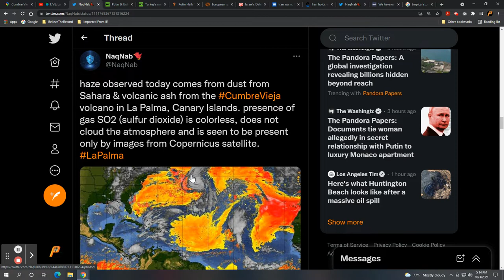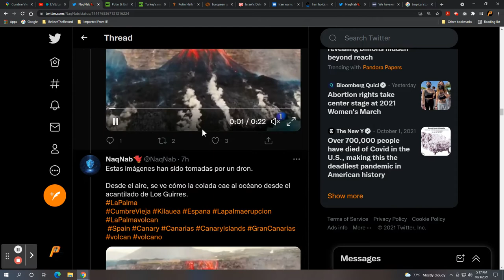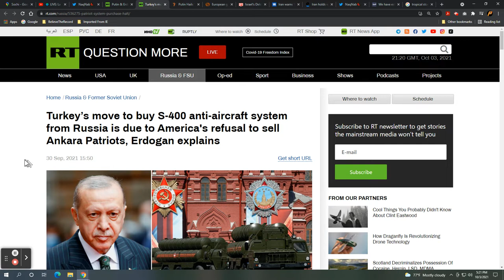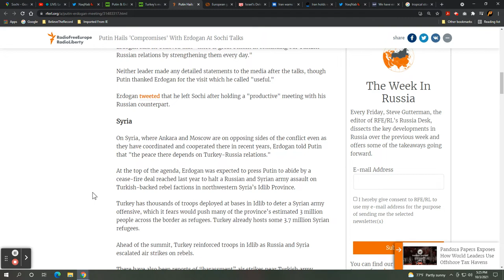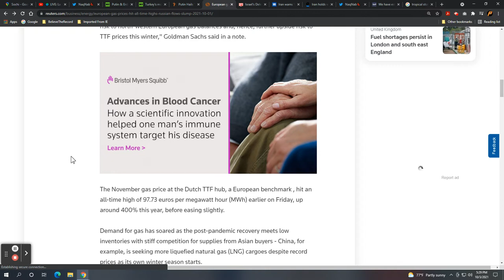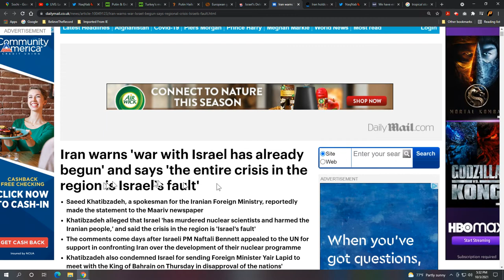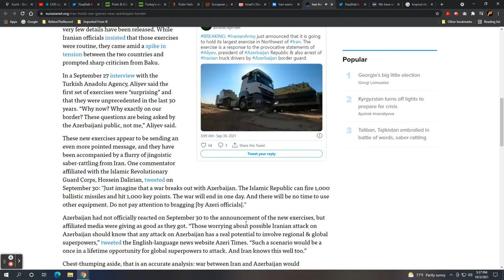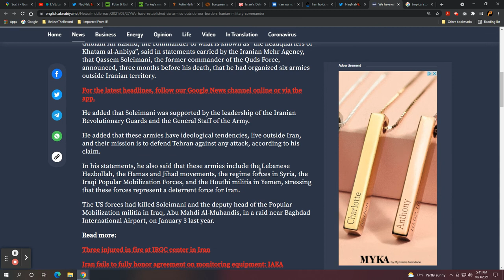This Week in Prophecy: LaPalma Volcano, Putin & Erdogan in Sochi, Gas Prices Soar, Iran War Games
This Week in Prophecy

The volcanic eruption continues to intensify on the island of La Palma in the Canary Islands.

Russian President Vladimir Putin hosted Turkish President Recep Erdogan in Sochi, Russia earlier in the week. Ezekiel's Magog invasion continues to take shape as the two countries strengthen ties.

Natural gas prices are reaching all time historic highs across Europe as Russia cuts supply. The backdrop... As Israel begins to establish itself in the energy industry with their newly found, plentiful natural gas resources.

Iran has moved significant military hardware to their border with Azerbaijan. Tensions are increasing with their neighbor to the north and west. Iran also confirmed their proxy military resources throughout the Middle East.

Tropical storm Shaheen entered the Gulf of Oman and is bearing down on the Straits of Hormuz in a rare meteorological event. "And the waves and the seas shall roar..." -Jesus

All of this and more on This Week in Prophecy.

photo: Tass/Russia